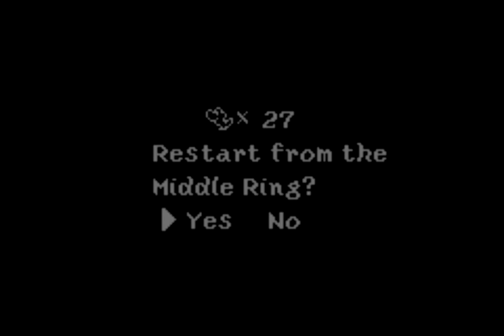12 Давайте поиграем в Yoshi's Island (w2-3)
Super Mario Advance 3 (GBA)
Super Mario World 2 (SNES)